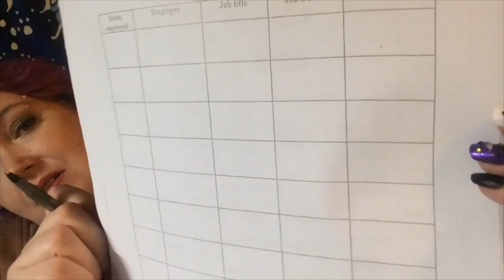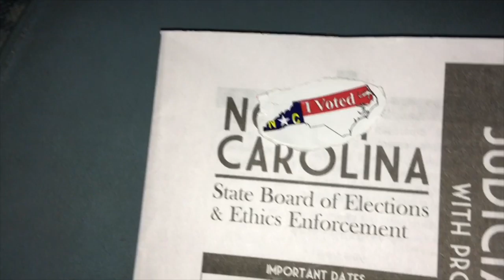I Voted| Vlogsgiving Day 6